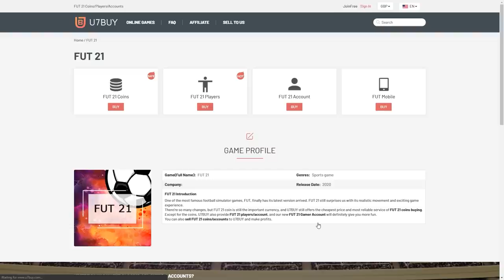3X INSANE PRIME OR MOMENTS ICON PACKS! FIFA21 ULTIMATE TEAM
Fifa 21, Ultimate team, Prime Or Moments, Icon, SBC, Pack, Pack Opening, Icon Swaps, 2, Packs